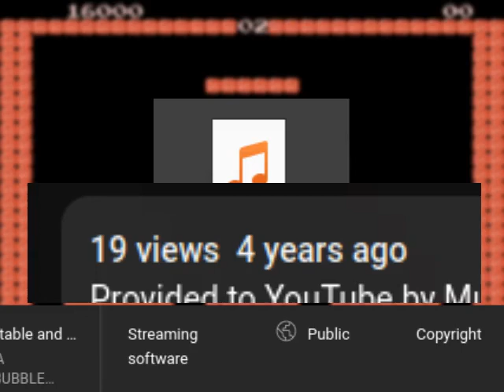the bubble bobble winge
Mikael Bengtsson, you're not funny.